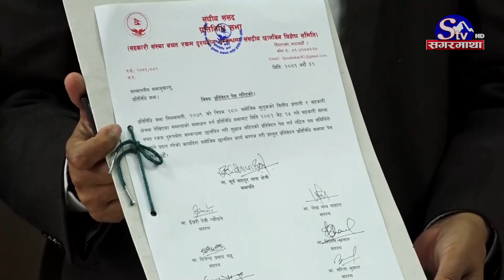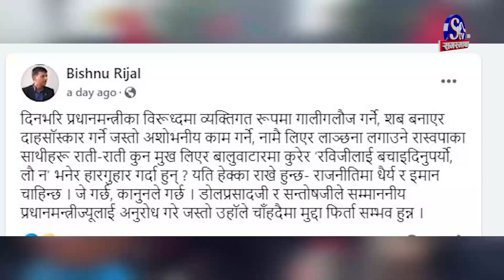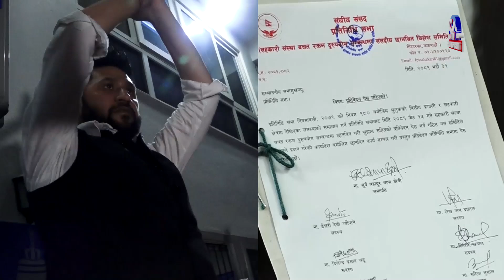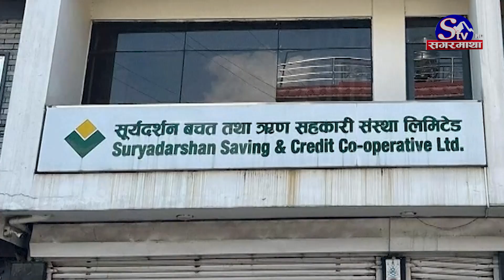रवि छुटाउने दौडधुपमा रास्वपा ! सडकमा ओलीविरुद्ध मनलागी नाराबाजी ! बालुवाटारमा ओलीसंगै हारगुहार !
रवि छुटाउने दौडधुपमा रास्वपा ! सडकमा ओलीविरुद्ध मनलागी नाराबाजी ! बालुवाटारमा ओलीसंगै हारगुहार !SagarmathaTV